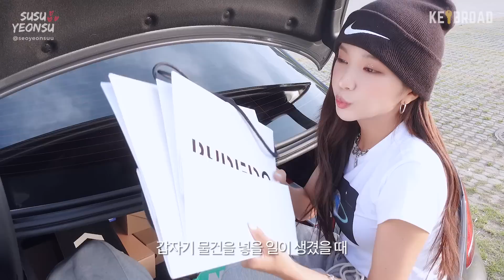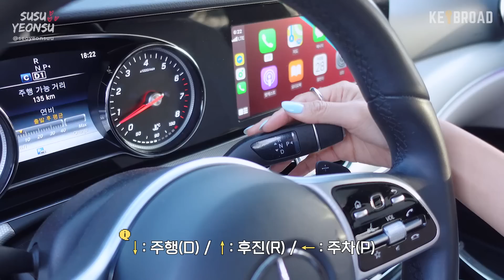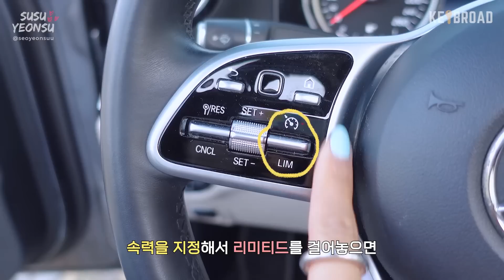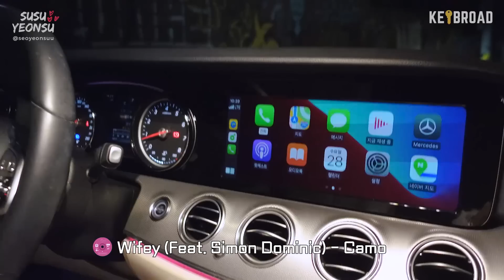드디어 합니다! 왓츠인마이카🚘🏁 | What’s in my car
옥수수들이 평소에 많이들 물어봤던 자동차에 대한 영상을 찍어봤어요!
바로 왓츠인마이카🚘 이것 저것 나름 뭘 말해줘야할지 생각하고 준비해서
찍어보긴했는데 도움이 됐을지 모르겠네요..👉🏻👈🏻💕
오늘도 영상 재밌게 봐주시고 요즘 날씨도 좋은데
다들 행복한 날들 보내세요! 옥수수들 항상 사랑해여🌽
언능 또 알찬 영상으로 돌아올께욧 기달렷😉

❤︎저한테 추천해주실 콘텐츠 있으시면 댓글에 꼭 남겨주세용!❤︎